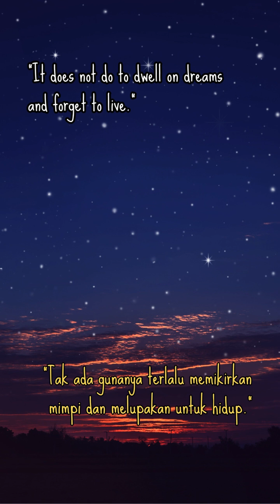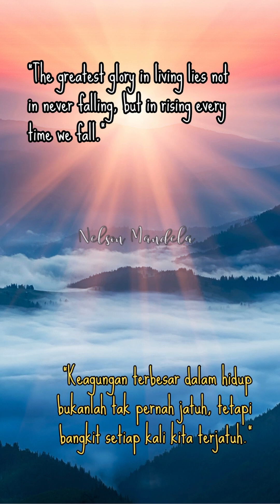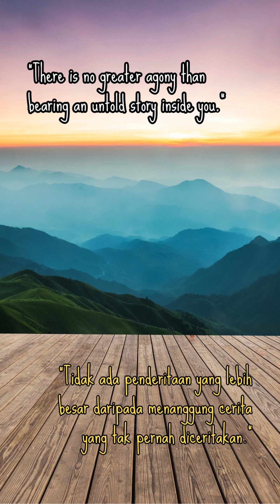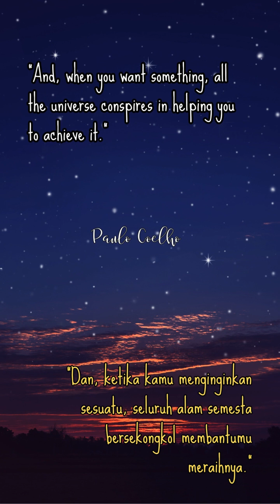20 Kutipan Paling Berkesan dari Buku Best Seller Dunia Sepanjang Masa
Kumpulan kutipan yang memiliki arti mendalam dari berbagai penulis buku best seller dunia.